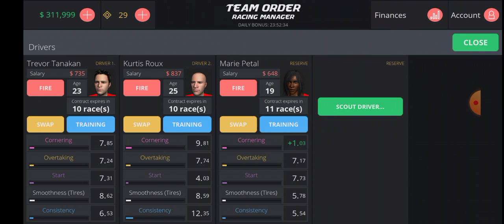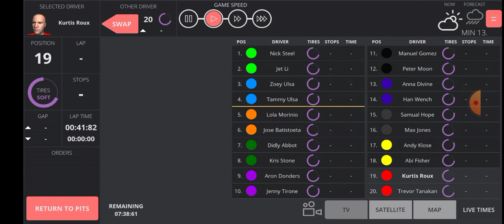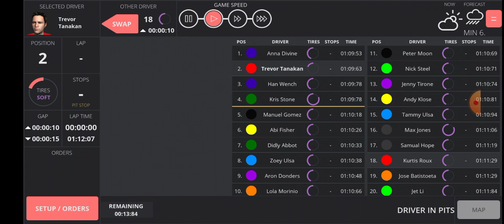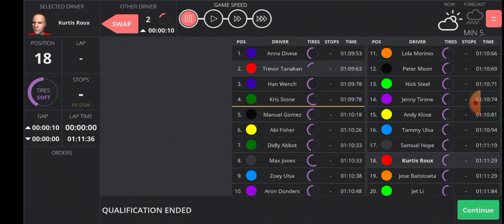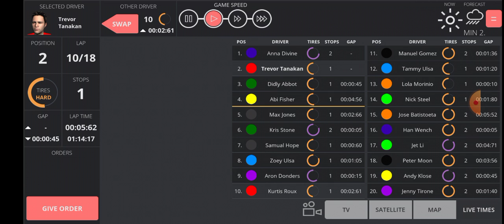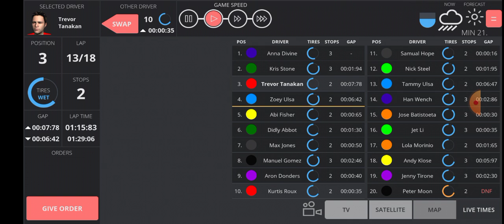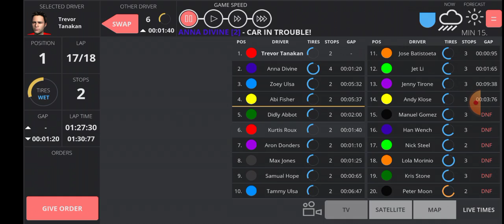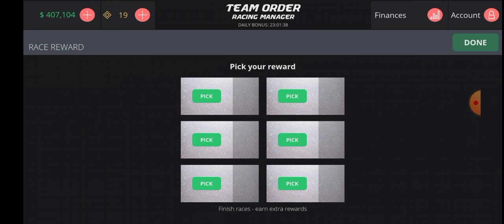Team Order Racing Manager 2021 Round 6/6 Brazilian Grand Prix (FINAL ROUND)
I'm Back for more Team order Racing Manager world Championship guys and it's the final Race of the Season and it is the Brazilian Grand Prix so who will get that Championship guys who would it be will find it in this Last Race of the Season of this League guys so I hope you enjoy it then.